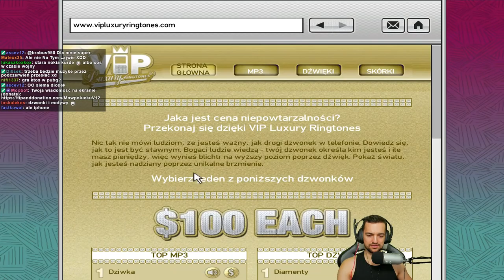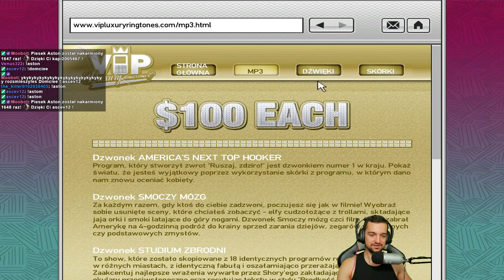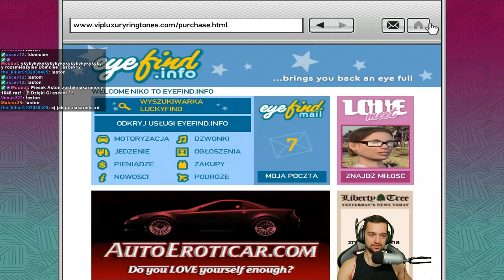W OCZEKIWANIU NA GTA 6 | GRAND THEFT AUTO 4 #12